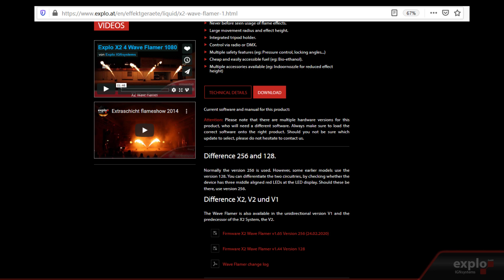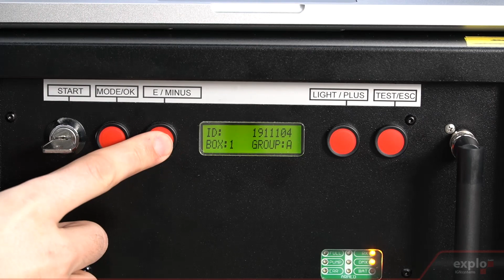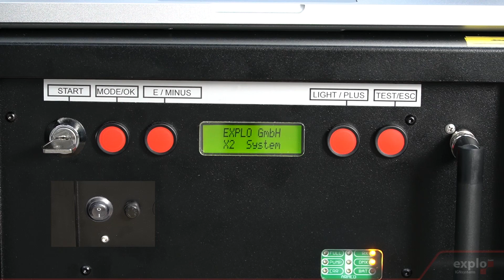Tutorial - Firmware update eines X2-Wave-Flamers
Dieses Video geht auf den Prozess zum Updaten und Zurücksetzen der Firmware eines X2-Wave-Flamers ein.

00:08 Einleitung
00:14 Vorbereitung
00:28 Anschließen des Gerätes
00:44 Einstellungen im AutoShowCreator
01:10 Firmware Upload starten
01:43 Upload beenden
01:51 System restore default (Einstellungen zurücksetzen)
02:34 Versionsnummer kontrollieren